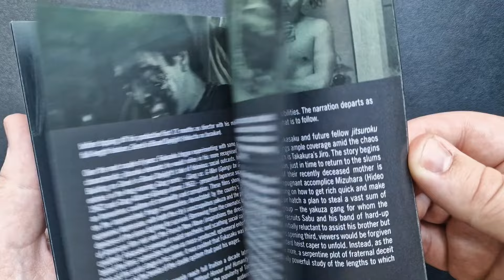WOLVES, PIGS AND MEN Blu-ray Unboxing Video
A standout yakuza film directed by a master of the genre in Kinji Fukasaku (BATTLES WITHOUT HONOUR AND HUMANITY), Wolves, Pigs and Men is an uncompromising treatise on brutality and brotherhood starring Rentarô Mikuni (HARAKIRI), Kin'ya Kitaôji (BATTLES WITHOUT HONOUR AND HUMANITY: FINAL EPISODE) and the inimitable Ken Takakura (ABASHIRI PRISOn).

Kuroki (Mikuni), Jirô (Takakura) and Sabu (Kitaôji) are three brothers born into poverty. Kuroki, the eldest, finds an escape from his squalid beginnings by turning to organised crime – and soon both Jirô and Sabu have followed him into the yakuza lifestyle. But none of the brothers see eye to eye, each of them showing more loyalty to their criminal comrades than to their siblings. Following a stint in prison, Jirô convinces Sabu to help him pull off a potentially lucrative heist, leading to a series of betrayals and horrifically violent acts that will test the bonds of blood to their breaking point.

Blending the staple themes of the Japanese gangster film with narrative and aesthetic qualities borrowed from the French New Wave and American film noir, WOLVES, PIGS & MEN stands as one of the finest yakuza movies of the 1960s. The Masters of Cinema series is proud to present the film on Blu-ray for the first time in the UK from a new restoration of the original film elements by Toei.

SPECIAL EDITION BLU-RAY FEATURES:
Limited edition O-card slipcase featuring new artwork by Grégory Sacré (Gokaiju) [First print run of 2000 copies only] | 1080p HD presentation on Blu-ray from a restoration of the original film elements supplied by Toei | Original Japanese audio track (uncompressed LPCM mono) | Audio commentary track by Jasper Sharp | Interview with screenwriter Jun’ya Satô | Interview with producer Tatsu Yoshida | Interview with Kinji Fukasaku’s biographer, Sadao Yamane | Trailer | PLUS: A collector’s booklet featuring new writing by Japanese cinema expert Joe Hickinbottom